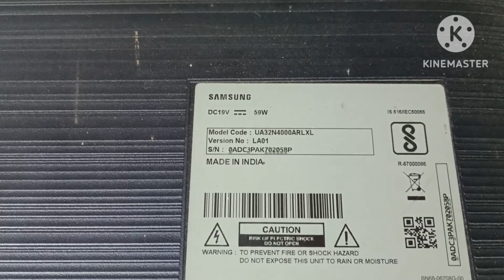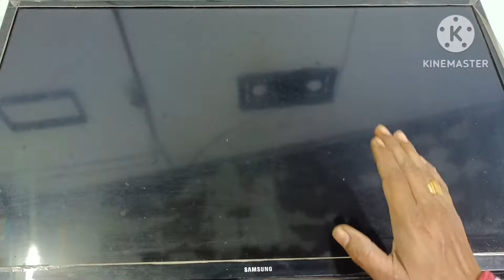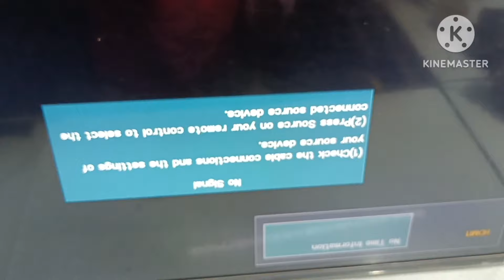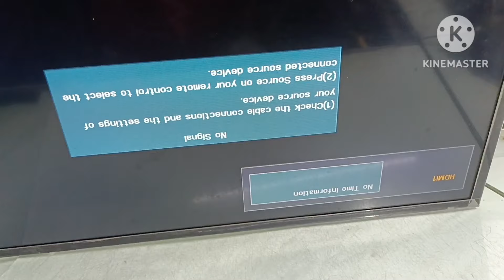Samsung led tv no image problem solution model no UA32T4010ARXL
Samsung led tv no image problem solving
how to repair led tv no image problem
32"led tv no picture problem solving
samsung led tv repair